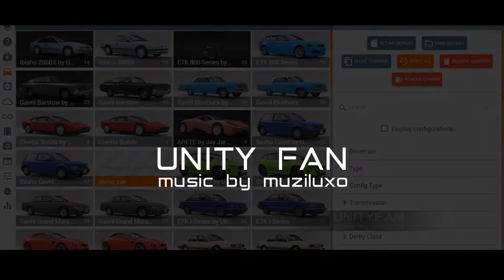BeamNG fun - ep 136